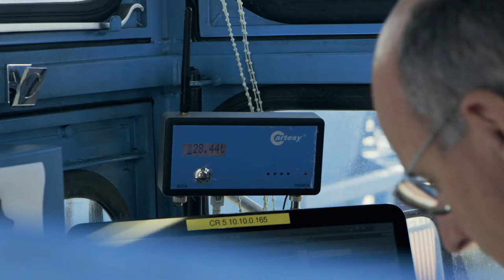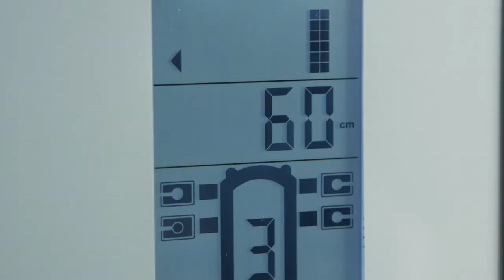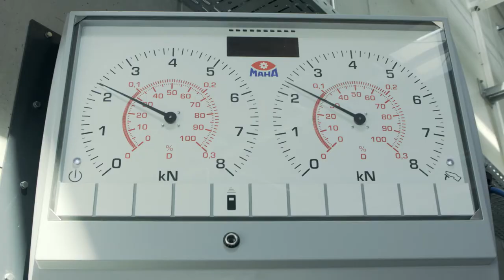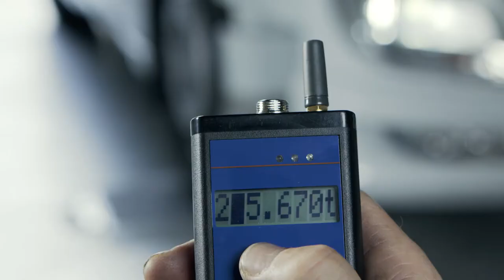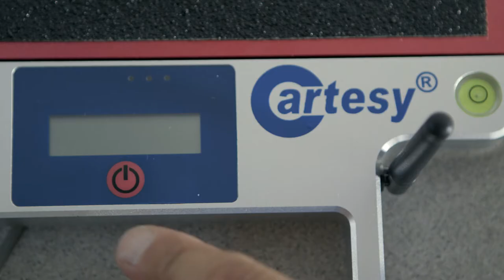Cartesy GmbH product movie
Cartesy is a future-oriented family business with well-founded know-how in the core technologies of testing equipment, weighing technology and far beyond. In addition to the core competence in strain gauge sensor technology, the focus is on wireless, energy self-sufficient measuring, testing and control systems for vehicle testing equipment.

Cartesy GmbH
Am Industriepark 11
84453 Mühldorf am Inn
Germany